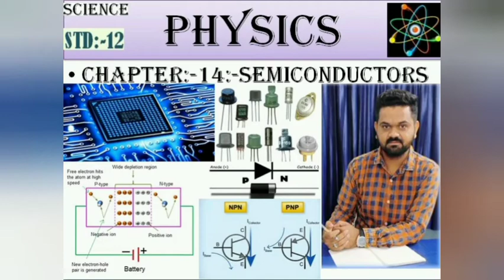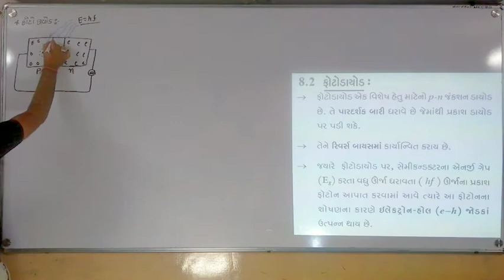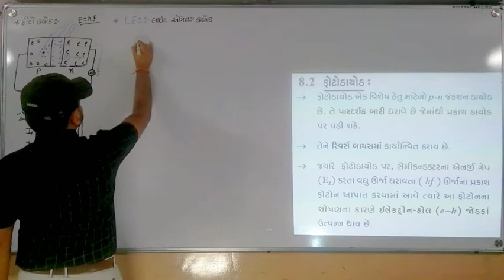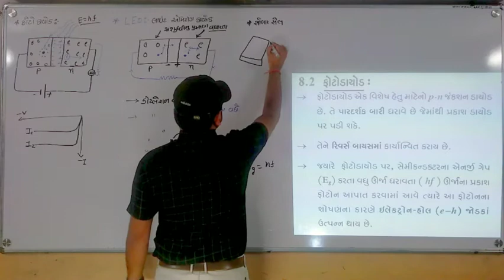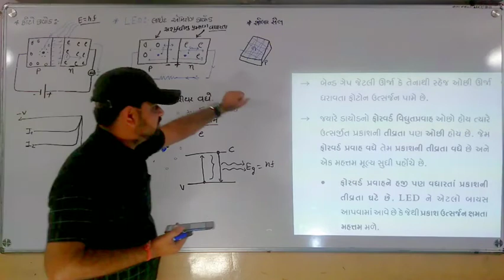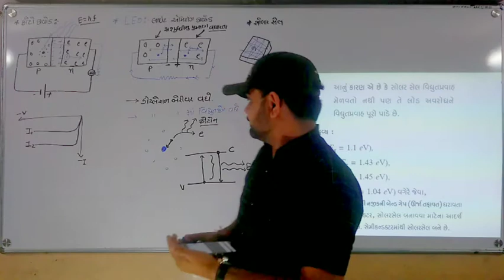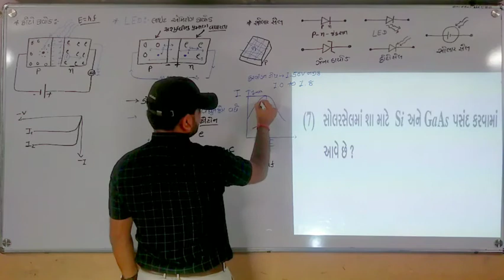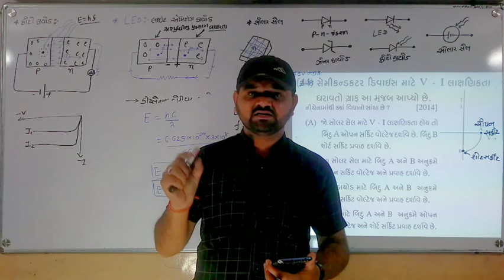STD:-12 PHYSICS CH:-14 L-08 SEMICONDUCTOR TOPIC:-PHOTODIODE ,LED,SOLAR CELL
BY:-MORISIR
etc.